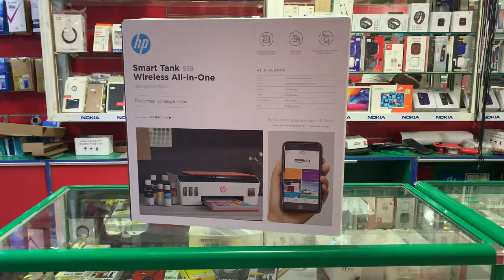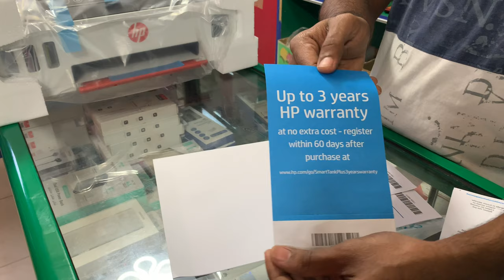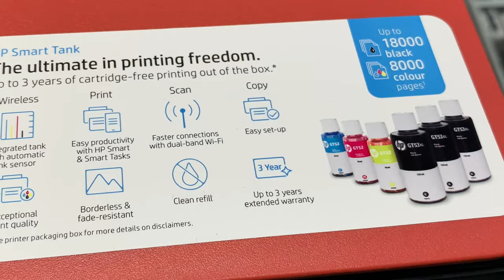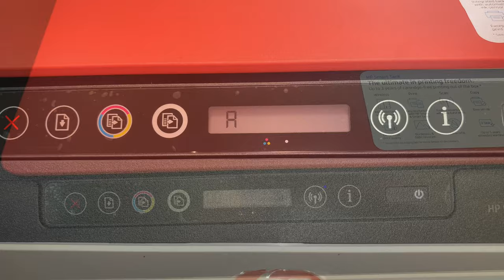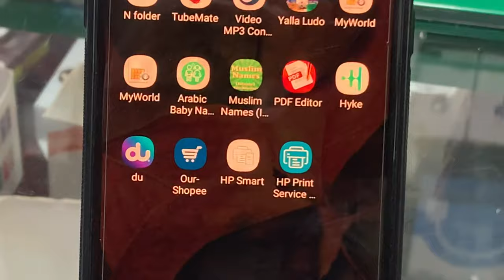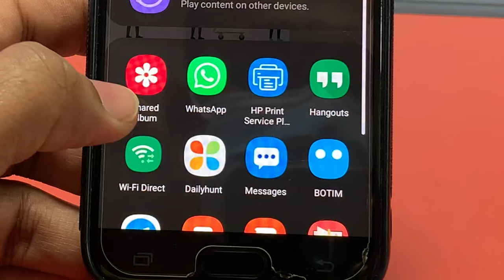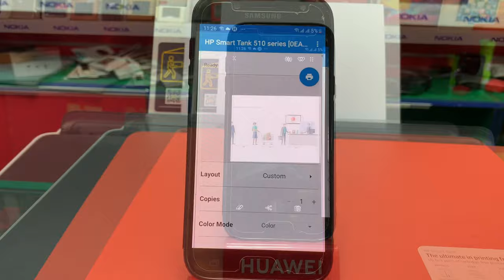Hp smart tank printer 519 515 500 Hp printer unboxing & Installation All in one Printer scan copy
Best ink tank printer if you have a specific need of tanking multiple scan & copy of documents